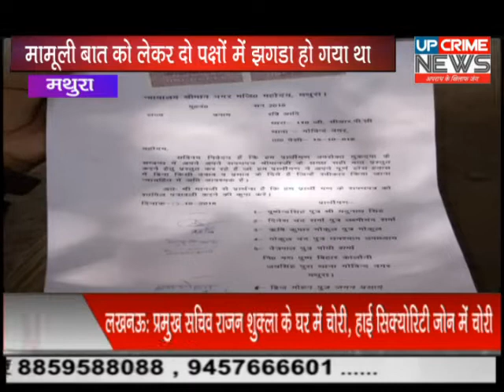मथुरा थाना गोविंद नगर क्षेत्र के जयसिंह पुरा स्थित पुष्प विहार कॉलोनी में गलत तरीके से झूठे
मथुरा थाना गोविंद नगर क्षेत्र के जयसिंह पुरा स्थित पुष्प विहार कॉलोनी में गलत तरीके से झूठे आरोप लगाकर विभिन्न धाराओं में फंसाए जाने की शिकायत लेकर जिलाधिकारी से गुहार लगाई है

मथुरा के थाना गोविंद नगर क्षेत्र के जयसिंह पुरा स्थित पुष्प विहार कॉलोनी में विगत 4 महीने पहले मामूली बात को लेकर दो पक्षों में झगड़ा हो गया था जिसकी शिकायत थाना गोविंद नगर में कर दी गई थी लेकिन पुलिस पर मिलीभगत का आरोप लगाते हुए गलत तरीके से फंसाया जाने का आरोप लगाते हुए जिलाधिकारी से शिकायत की है जिसमें उन्होंने कहा है कि मामूली बात को लेकर झगड़ा हुआ था और उन्होंने पुलिस से सांठगांठ कर मुझे और मेरे परिवार को विभिन्न धाराओं में फसा दिया है जिससे कि मेरा कैरियर खराब हो जाए शिकायत लेकर आए पीड़ित ने बताया पुलिस ने अपनी रिपोर्ट में मुझे शातिर किस्म का अपराधी दर्शाया है जबकि मेरे खिलाफ किसी भी थाना क्षेत्र में कोई अपराधिक मामला दर्ज नहीं है और लेकिन फिर भी पुलिस ने मेरा कैरियर खराब करने के लिए मुझे गभीर धाराओं में फसा दिया है इसी की शिकायत लेकर आज हम जिला अधिकारी के पास आये है और इसी मामले में हम उर्जा मंत्री श्री कांत शर्मा जी से भी मिले थे और उन्होंने ही हमे यहाँ भेजा है